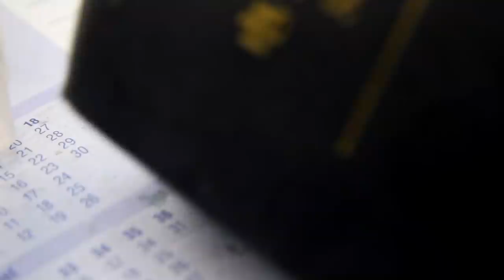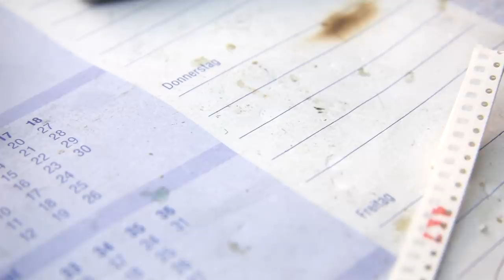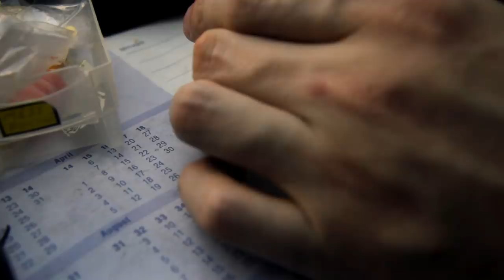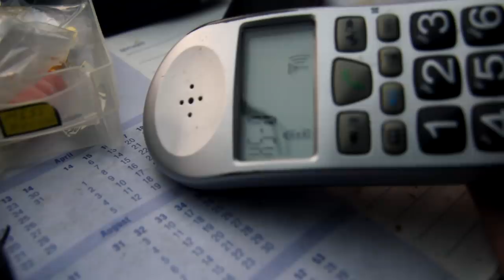BitNotice #140 - DECT LiPo-Umbau - mal wieder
Vor einiger Zeit hatte ich ein DECT-Telefon auf LiPo-Akkus umgebaut. Selbes Schicksal soll nun ein weiteres Gerät ereilen.